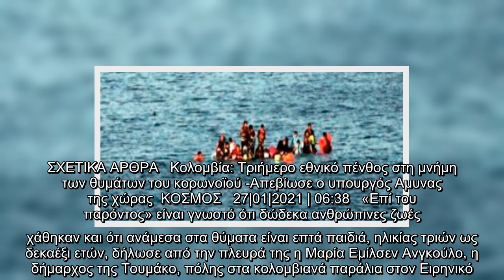Κολομβία: Τουλάχιστον 12 νεκροί μετά από ναυάγιο δύο πλοίων | ΚΟΣΜΟΣ | iefimerida.gr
Τουλάχιστον δώδεκα άνθρωποι, ανάμεσά τους επτά παιδιά, έχασαν τη ζωή τους το Σάββατο όταν ναυάγησαν δύο πλοία κοντά στην πόλη Τουμάκο της Κολομβίας, στα σύνορα με τον Ισημερινό.    «Ενημερωθήκαμε ότι δύο πλεούμενα ανατράπηκαν και 35 άνθρωποι διασώθηκαν» από αλιείς της περιοχής, εκ των οποίων «δέκα ενήλικοι και τρία παιδιά έχουν εισαχθεί σε νοσοκομείο», είπε σε δημοσιογράφους ο Χοσέ Νταβίντ Εσπίτια, αντιναύαρχος του κολομβιανού Πολεμικού Ναυτικού, προσθέτοντας ότι διενεργείται έρευνα για τις συνθήκες υπό τις οποίες εκτυλίχθηκε η τραγωδία.  ΣΧΕΤΙΚΑ ΑΡΘΡΑ   Κολομβία: Τριήμερο εθνικό πένθος στη μνήμη των θυμάτων του κορωνοϊού -Απεβίωσε ο υπουργός Αμυνας της χώρας  ΚΟΣΜΟΣ   27|01|2021 | 06:38   «Επί του παρόντος» είναι γνωστό ότι δώδεκα ανθρώπινες ζωές χάθηκαν και ότι ανάμεσα στα θύματα είναι επτά παιδιά, ηλικίας τριών ως δεκαέξι ετών, δήλωσε από την πλευρά της η Μαρία Εμίλσεν Ανγκούλο, η δήμαρχος της Τουμάκο, πόλης στα κολομβιανά παράλια στον Ειρηνικό. Η δήμαρχος εξέφρασε τον φόβο πως είν ...